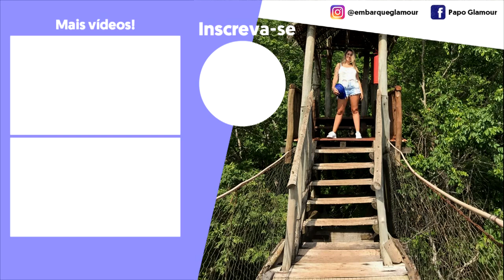COMO É O PASSEIO PARA A GRUTA DE SÃO MATHEUS EM BONITO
Nesse video mostro como foi o passeio para a Gruta de São Matheus em Bonito no Mato Grosso.

NÃO ESQUEÇA DE DAR LIKE PARA ESSE VIDEO CHEGAR EM 200 GOSTEI,PARA GRAVAR MAIS .

Comente aqui embaixo se vocês querem mais vídeos de papoglamour
// Meus Canais //

♥Vocês são tão importantes para mim, e espero que este vídeo ajude vocês!♥